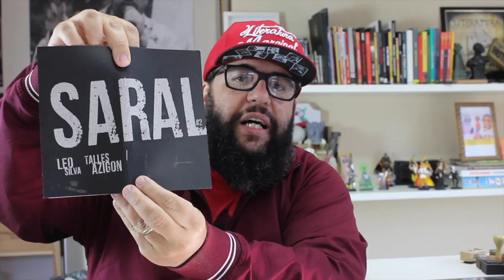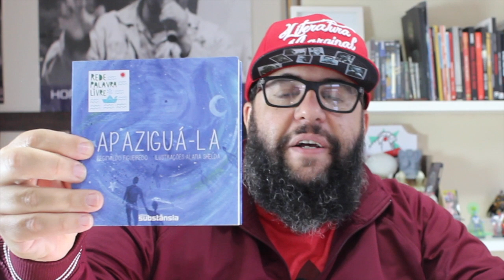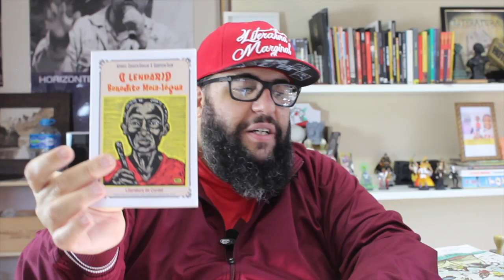BOLSONARO NÃO ESTARÁ NESTE VÍDEO